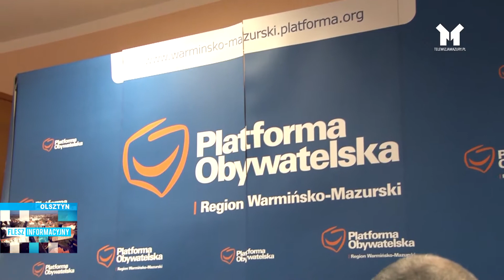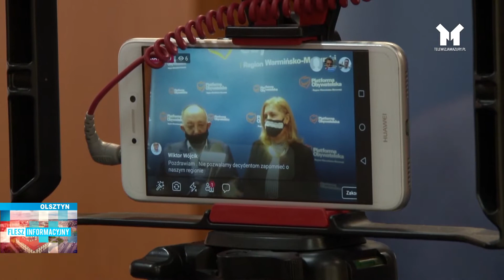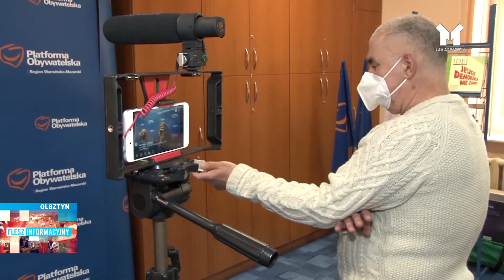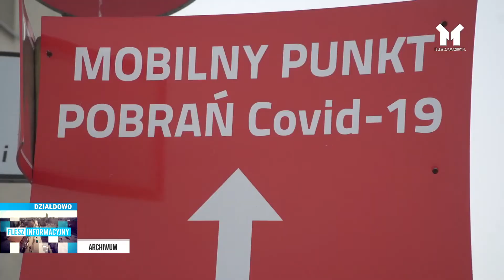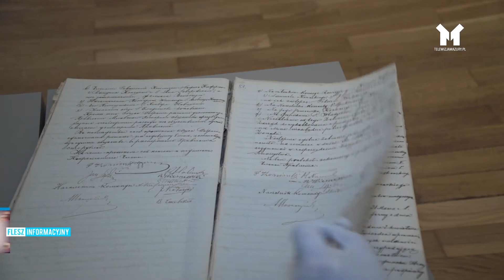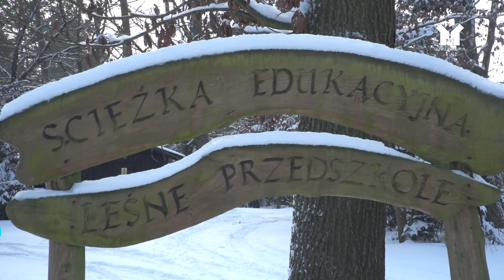FLESZ INFORMACYJNY Z DNIA 12.02.2021